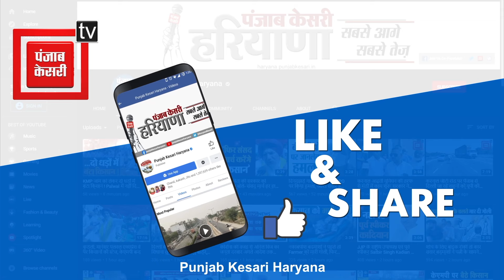बीजेपी छोड़ते ही Birender Singh ने PM Modi पर निकाली भड़ास, बता दिया क्या होगा चुनाव में हश्र